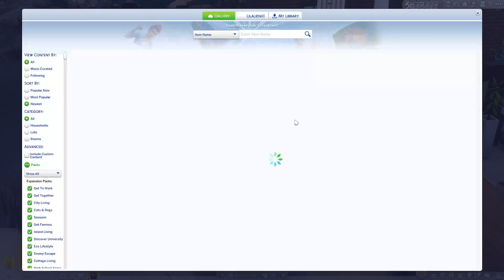Vampire's back in town!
We make RJ the vampire what dark things can happen are we having a generation of vampires? Find out in this episode
Ep 1